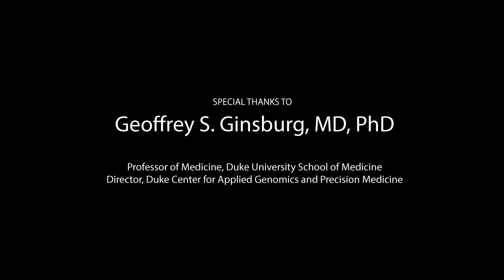Organizer Interview: Geoffrey S. Ginsburg, MD, PhD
Geoffrey S. Ginsburg, MD, PhD, Professor at Duke University School of Medicine, provides background on the Keystone Symposia conference he is co-organizing entitled “One Million Genomes: From Discovery to Health,” which will convene in Hannover, Germany, June 4-8, 2018.

Special Thanks To:

Geoffrey S. Ginsburg, MD, PhD

Professor of Medicine, Duke University School of Medicine

Director, Duke Center for Applied Genomics and Precision Medicine